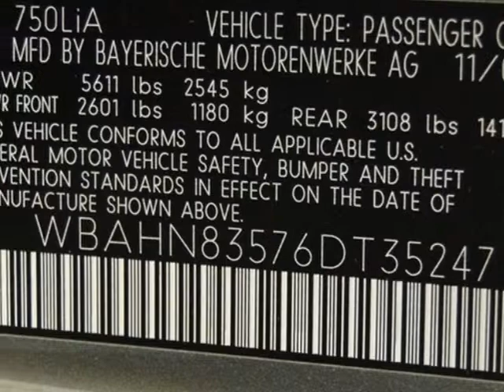2006 BMW 7 Series 750Li Sedan - Rolling Meadows, IL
Exotic Motors, Rolling Meadows, IL - 2006 BMW 750Li!! NAV A/C&HTD-STS XENONS PDC 6-CD XENONS SHADES SOFTTOUCH-DOORS!!